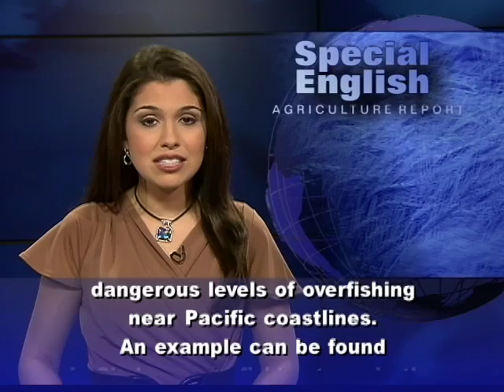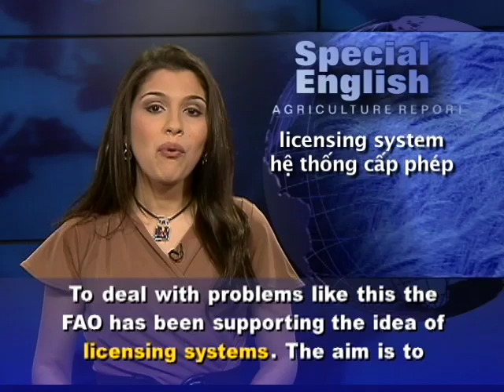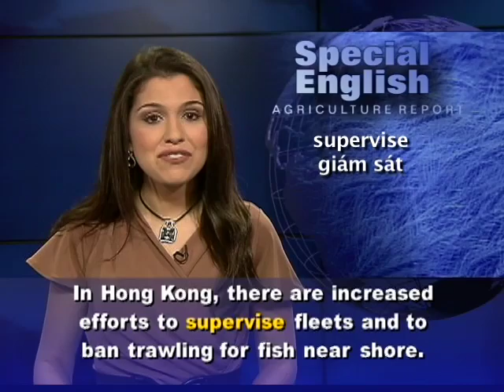Anh ngữ đặc biệt: Decreasing Fishing Stocks (VOA)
Chương trình học tiếng Anh của VOA: Special English Agriculture Report. Xin hãy vào để xem các bài kế tiếp.

The pressure to feed Asia's growing population has led to dangerous levels of overfishing near Pacific coastlines.

An example can be found in Sindangan, a fishing town in the southern Philippines. Wild catches are falling while prices are rising.

One fisherman says the area's once healthy fish stocks are in danger because of an increase in the number of fishing boats.

Across the South China Sea, fish catches near shore have dropped since the 1980s. That drop has pushed fishermen farther offshore and into bigger boats.

An official with the United Nations Food and Agriculture Organization, or FAO, says some fishing methods are destructive.

Benjamin Francisco says the use of fine mesh nets or explosives catch young fish before they can ever reproduce. This hurts fish stocks.

The fish warden in Sindangan says most of the local fishermen use fine mesh nets. But these nets have been banned for years because they catch very young fish.

To deal with problems like this the FAO has been supporting the idea of licensing systems. The aim is to limit the number of fishing boats on the water.

Asia has the world's largest fishing fleets. They represent nearly three million of the world's four million fishing vessels. And most estimates say that the numbers are increasing.

In Hong Kong, there are increased efforts to supervise fleets and to ban trawling for fish near shore. More than $200 million is being spent in an effort to increase catches by small fishing operations.

But Hong Kong's measures are costly. FAO official Benjamin Francisco says a lot of governments in Asia do not have enough money or the ability to copy them.